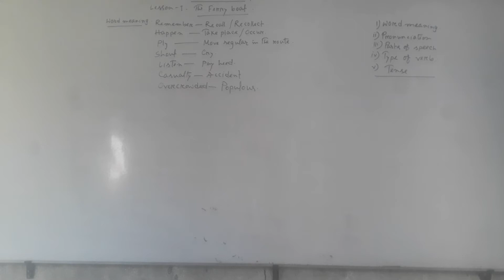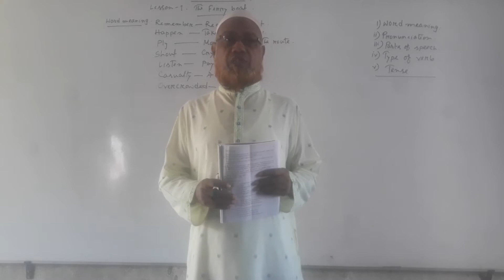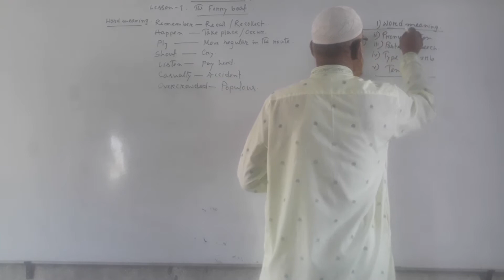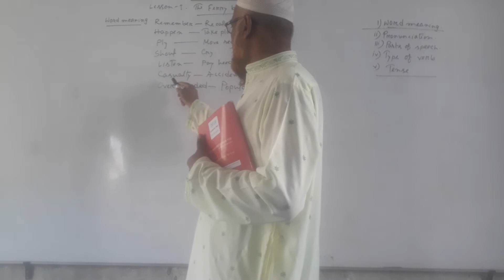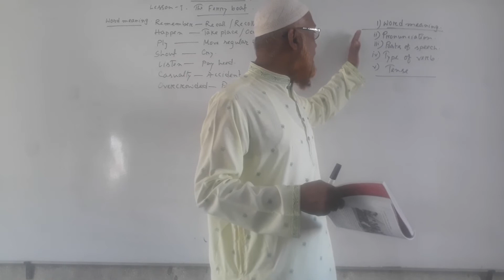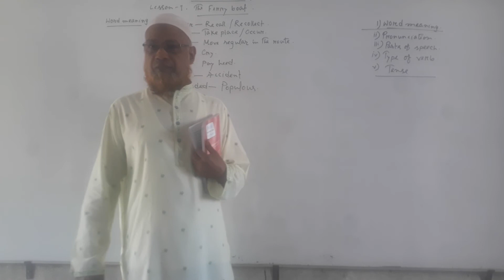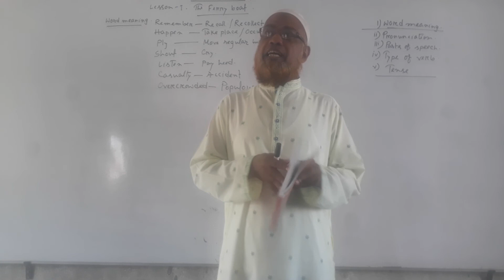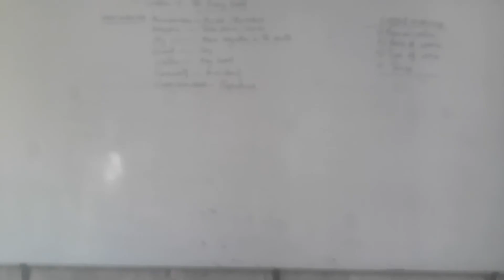class9 English 1st paper. unit4.lesson 1.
FarukAhammed.
Senior teacher.English